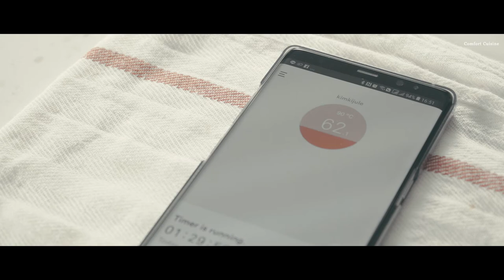泰奶布丁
超愛泰式奶茶超濃郁茶香
跟甜死人不償命味道！
在泰國整杯塞滿冰塊的泰奶
喝起來絕不甜膩，口口香
在超熱的大太陽下喝奶茶
居然也有消暑的效果～

回台灣之後一直想要
嘗試把泰式奶茶給還原
最難之處大概是要找到
三花奶水＆三花煉乳
手標茶還不至於難買
遲遲湊不齊，只好先試試
做個布丁吧～

材料：
全蛋1顆
蛋黃1個
煉乳60cc
鮮奶油90cc
煮茶水310cc
手標茶包2包
Ball Mason Jars 果醬罐
Equipments & etc:
Camera : Sony A6300
Lens : 18-105mm F4 & 28mm F2
Editting : DaVinci Resolve 14